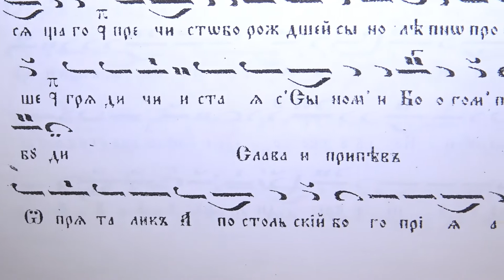Успение Богородично, Вместо Честнейшую Ангели успение, Глас 1